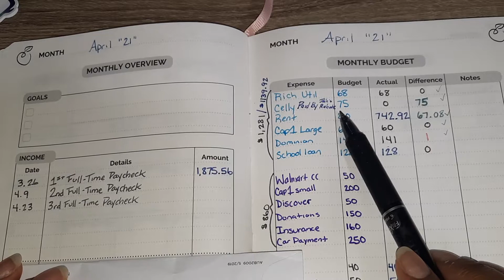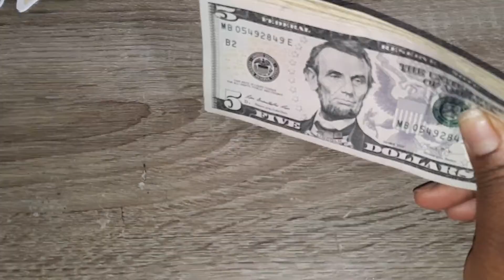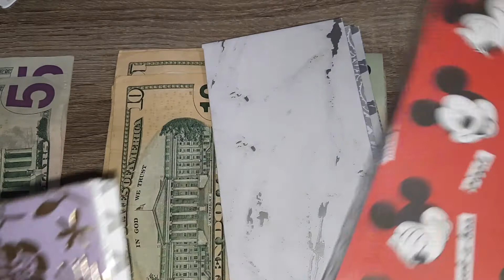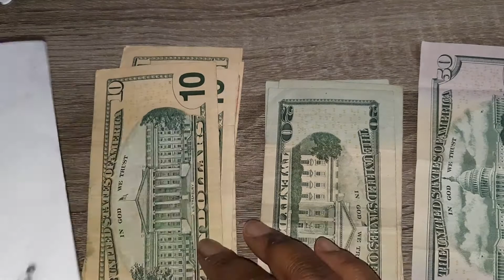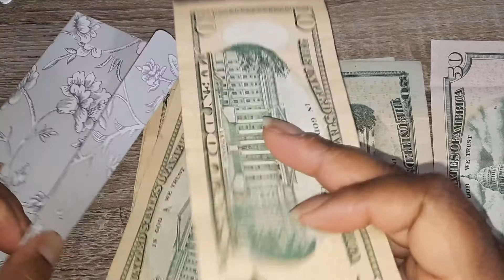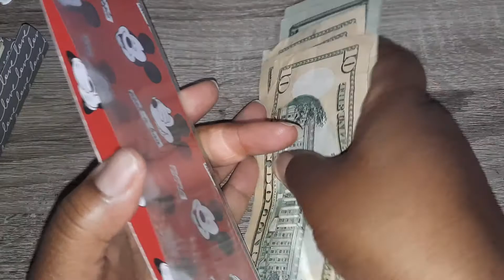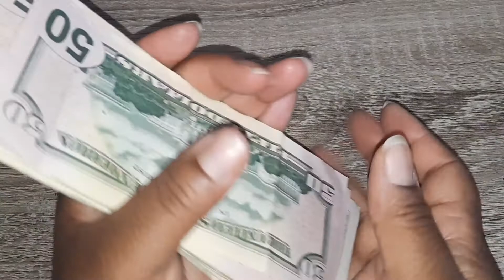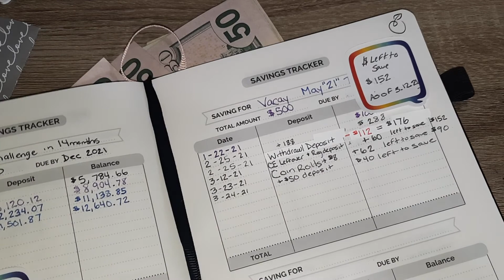1st April Biweekly Paycheck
💲💲💲 We'll both get $75 when you open a Chime bank account and set up direct deposit!